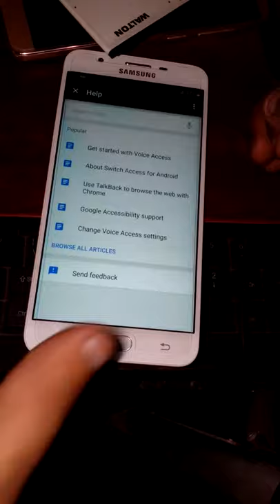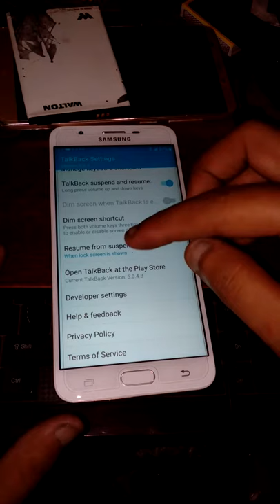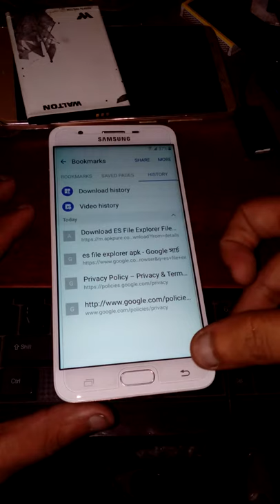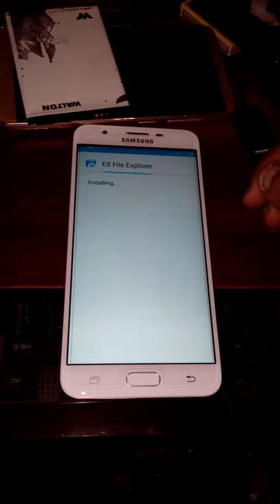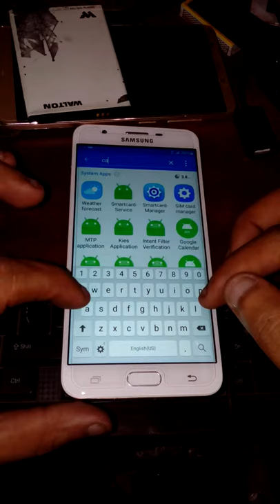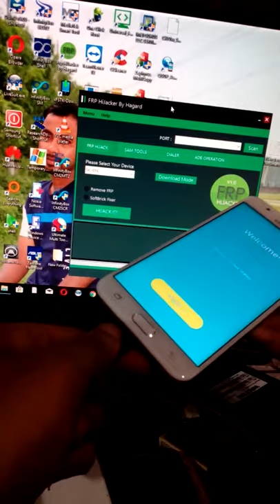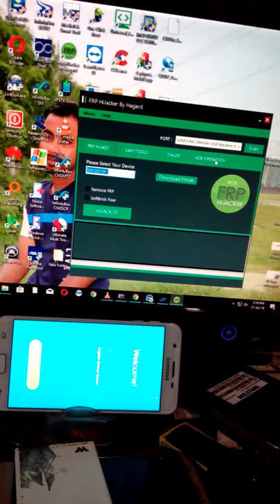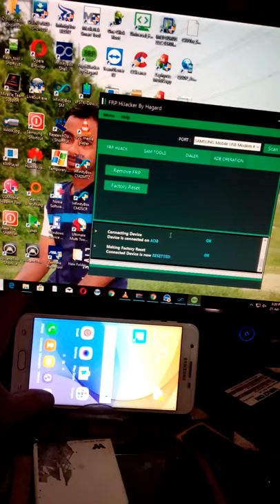Samsung G610F J7 Prime FRP Bypass By FRP Hijekar II J7 Prime FRP Remove